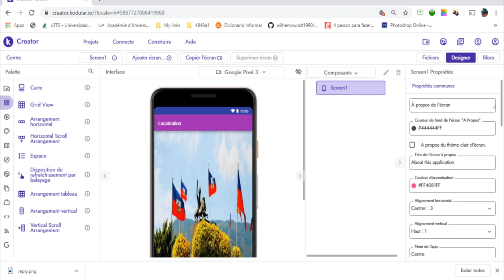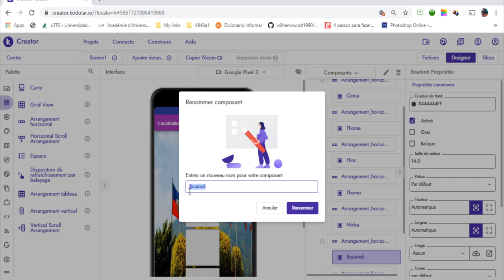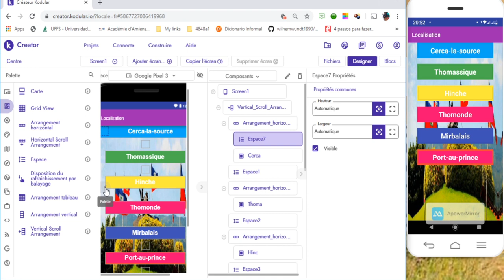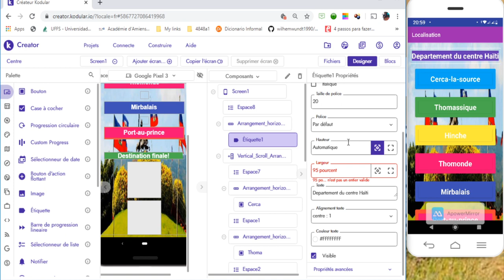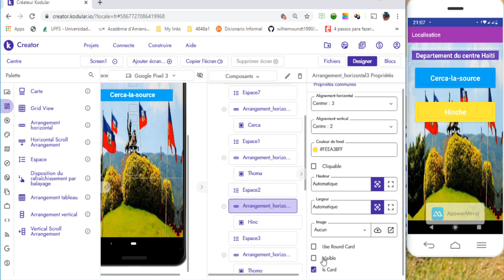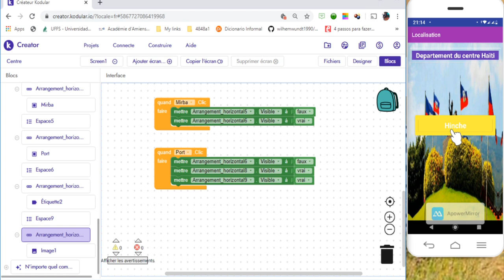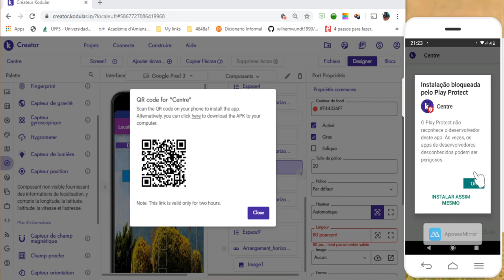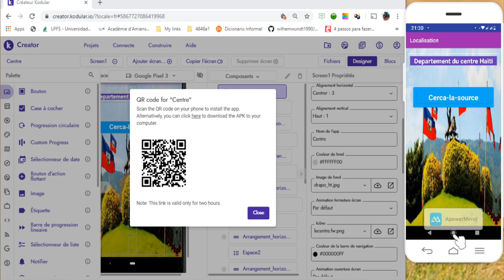Koman w ka kreye yon aplikasyon (Video #002) cours en video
Video #002
Koman w ka kreye yon aplikasyon  (Video #002)